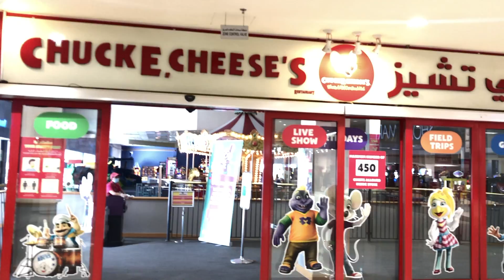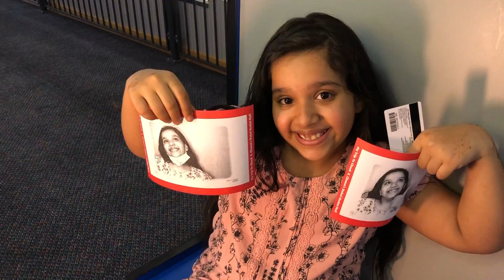용암 탈출놀이 서은이의 방탈출하기 과일 쿠션 파란천 놀이 Escape to lava Shfa Story